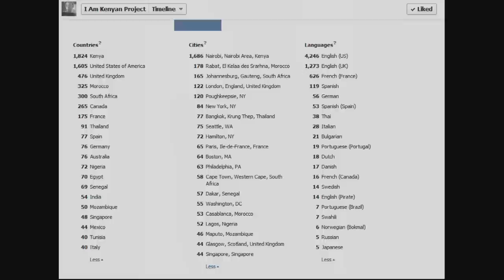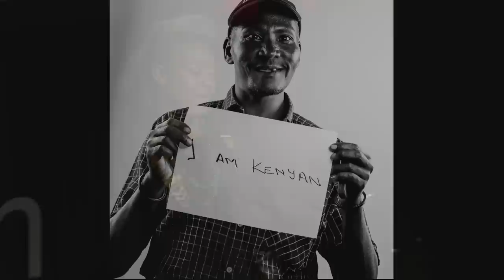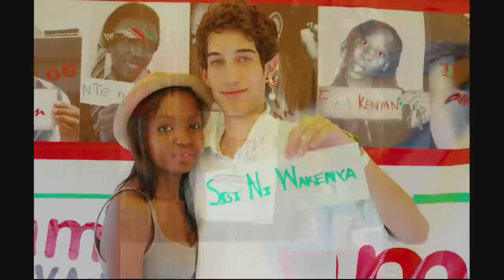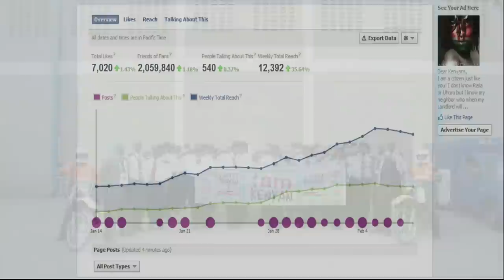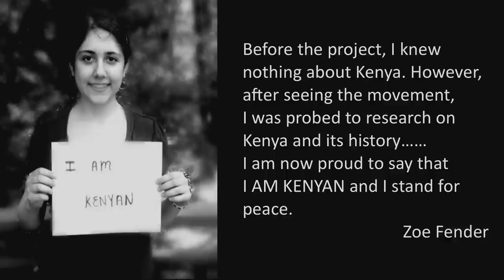Picture this Peace: Sophie Umazi at TEDxTeen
During the 2007 post-election violence in Kenya, Sophie was almost killed by three men who mistakenly thought that she was from an "enemy tribe" due to her light skin. So frightened and disgusted by the blind hatred exhibited by these men, Sophie knew she had to open the lines of communication across cultural boundaries and promote understanding.

After being inspired by artist, JR's Inside Out campaign, Sophie launched the I AM KENYAN project. The I AM KENYAN project is a globally backed, Kenyan driven, awareness campaign that uses photography as a platform to promote peace during the upcoming Kenyan elections in 2013. The idea is simple: different people are encouraged to take a photograph of themselves with the tag I AM KENYAN. Photography is a powerful storyteller and when Kenyans, both locally and in the Diaspora, come together to tell of and confirm their identity through this powerful platform, a strong message is sent to the public. It encourages them to see themselves as Kenyans before identifying themselves ethnically. Six months since she launched her campaign, Sophie's organization has had a global outreach of over 4 million, collected over 10,000 pictures globally and conducted 15 local peace marches. With such an overwhelming response to the campaign, it is evident that the world — especially the Kenyan youth — is ready to stand up for peace.